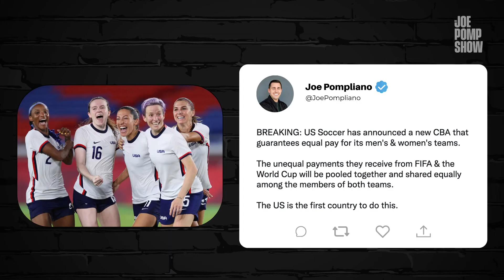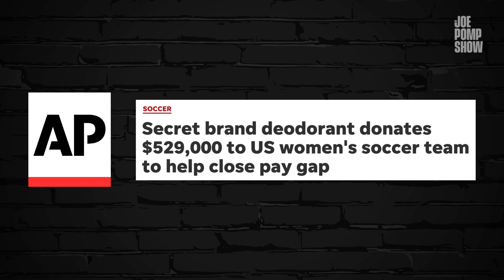EQUAL Pay for US Soccer Teams Is Official